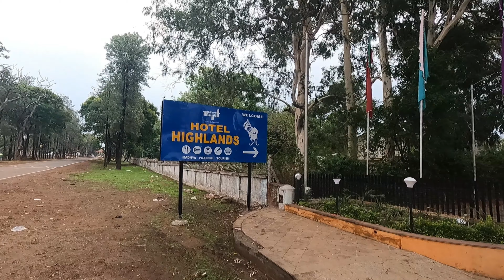Pachmarhi | Jhansi to Pachmarhi | College trip | Monu Gupta | ITHM | Day-1 | MP | Part-1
Pachmarhi is situated in Madhya Pradesh and this hill station of MP which is situated near pipariya and jabalpur. Pachmarhi is famous for natural beauty and beautiful views. So in this video I will show you the places of pachmarhi with complete guided tour and expenses of this trip. So after watching this video you will know panchmarhi trip information and able to make your panchmarhi tour plan.

Pachmarhi madhya pradesh ka ek behad khubsurat aur prakritik sthal hai jo ki pipariya aur jabalpur ke pass me padta hai aur is video me aapko pachmarhi ghumne ki puri jankari milegi ki aapko kab kaha aur kaise kitne kharch me ghoom skte hai jis aap asani se pachmarhi ghumne ka plan bana paenge.

Locations of tourist places-